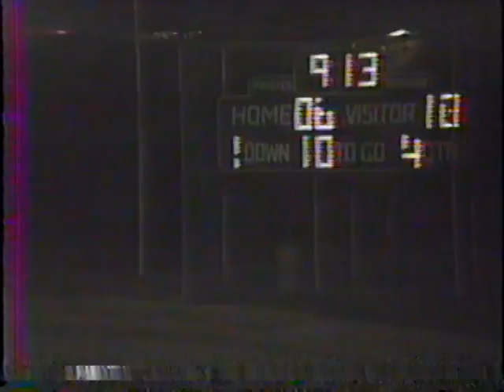1985-SVF-07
1985 Servite Varsity Football:
Servite vs LaQuinta (part 2of2)
Servite vs  PiusX (part 1of2 @ 23:33 - No Sound)
*Filmed by Dennis Noggle